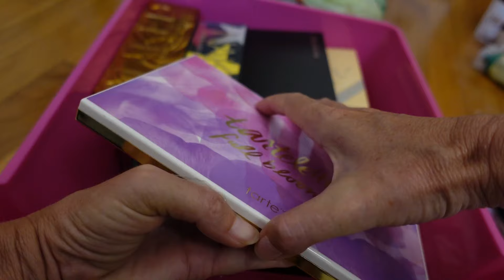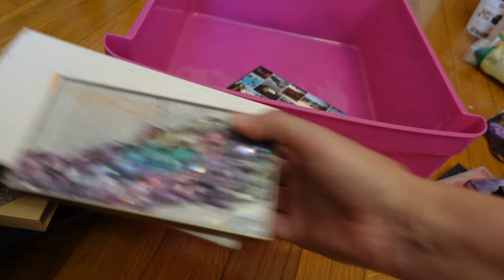Decluttering occhi 1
Oggi video decluttering

Yepoda skincare coreana il pacco parte dalla Germania

Sito: Lookfantastic prodotti beauty dall'Inghilterra non c'è dogana.
Risparmia 15 euro sul tuo primo acquisto su una spesa di almeno 50 euro.